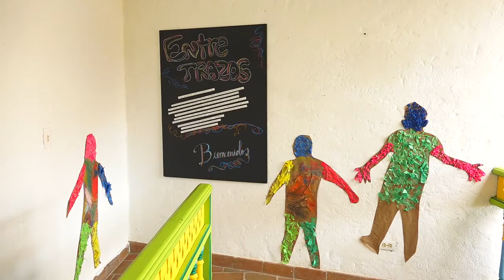Exposición Entre Trazos Museo Histórico Comunitario Guatapé 2022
Fue inaugurada en el museo histórico comunitario la exposición “entre trazos” la cual da muestra de las obras realizadas en los talleres por los grupos de primera infancia de los cuales hacen parte los niños del cdi, taller creativo y taller de creadores donde participan niños y niñas con edades entre los 5 a los 12 años.